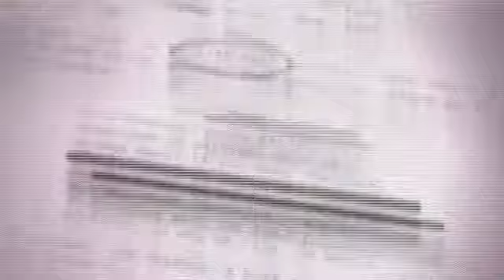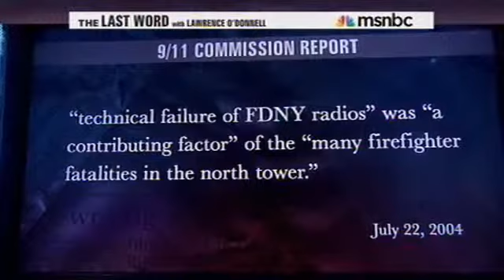English News - MSNBC's O'Donnell Blames Giuliani for 9/11 Firefighters' Deaths